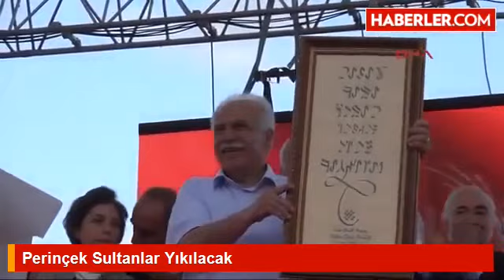Vatan Partisi Genel Başkanı Doğu Perinçek "Sultanlar Yıkılacak, Ayaklar Başolacka"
Vatan Partisi Genel Başkanı Doğu Perinçek, partisinin Antalya mitinginde Cumhurbaşkanı Recep Tayyip Erdoğan'ı hedef aldı, Ayaklar baş olacak, sultanlar yıkılacak dedi.

Seçim Barajı
Seçim Sonuçları
Seçim Mitingleri
2015 Seçim Sonuçları
Seçmenin Beklentileri
Seçim Barajı Tartışmaları
2015 Genel Seçim Sonuçları
Seçimi Hangi Parti kazandı
Seçimi Hangi Parti Kazanır
Siyasilerin Seçim Vaadleri
2015 Seçimleri Anket Sonuçları
Genel Seçimleri Anket Sonuçları
Yurt Dışında Yaşayan Türk Vatandaşları